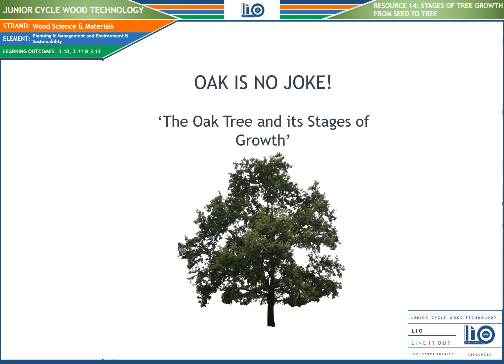Wood Technology: How Oak Trees Grow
Use this resource to develop an understanding and appreciation for the stages of growth in the life of an oak tree.